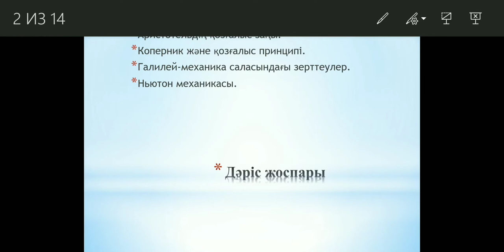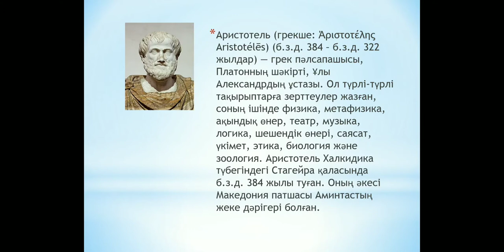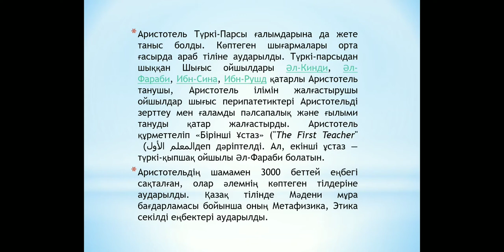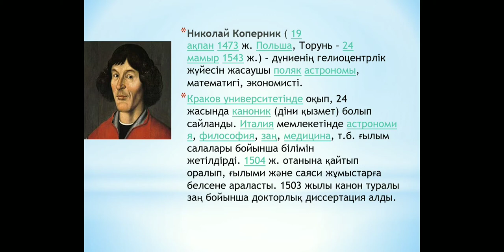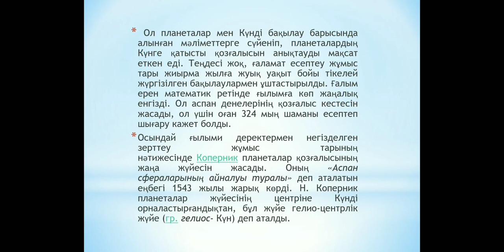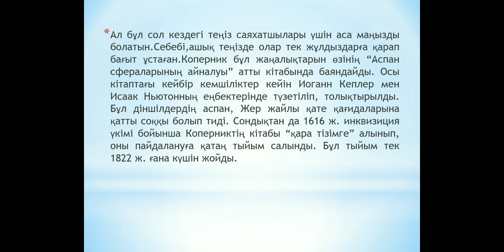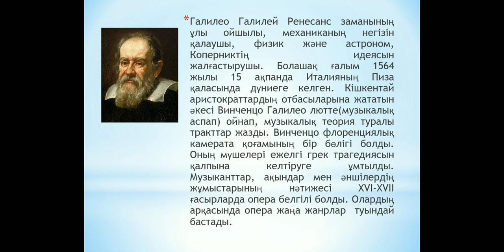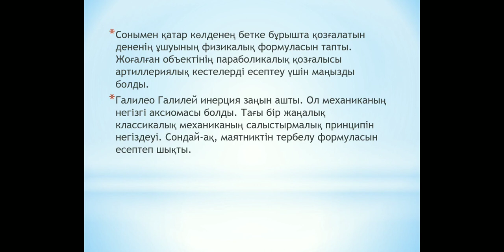Таскалиев А К физика тарихы №4